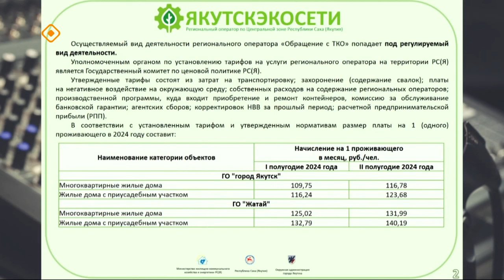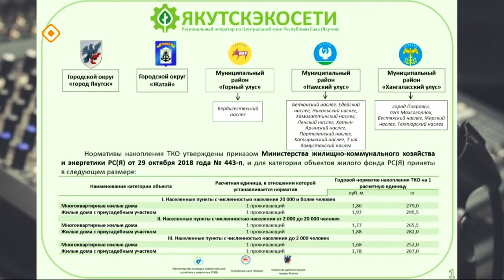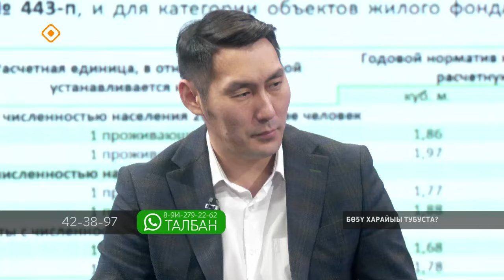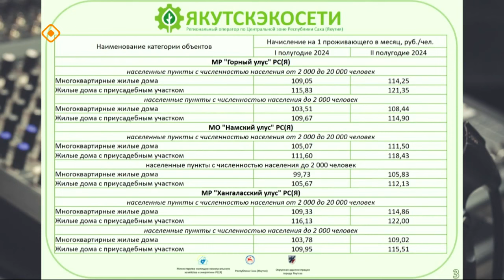«Талбан»: бөҕү харайыы тубуста? (26.12.23)